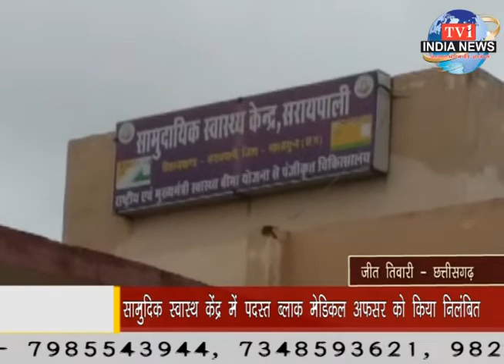tv1indianews - 15 वर्षीय नाबालिक के छेड़ छाड़ का मामला...